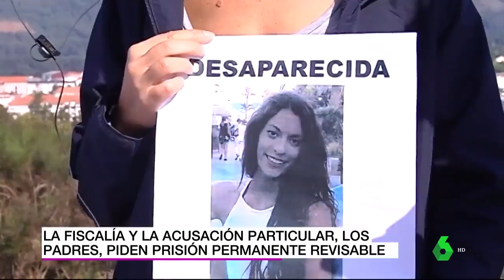Te explicamos en menos de dos minutos las claves del juicio contra 'El Chicle'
Está previsto que el jurado popular se constituya este lunes y que José Enrique Abuín 'El Chicle' testifique el martes, el mismo día que los padres de Diana Quer.